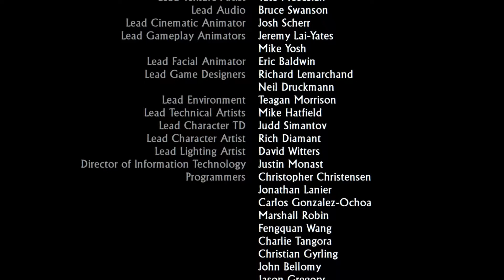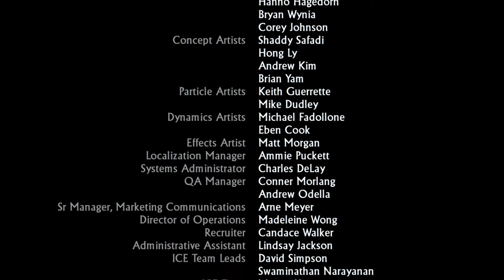【アンチャコレクション】黄金刀と消えた船団エンディング【PS4Pro】